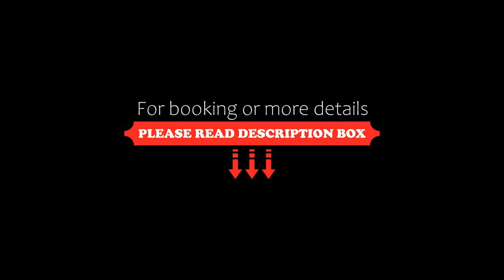Hotel Woudschoten, Zeist, Netherlands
About Property:
Woudschoten is a hotel in a secluded woodland setting only 4 km from the centre of Zeist. It features leisure activities nearby including hiking tours, cycling and golf.

All of the modern rooms have a work desk and views of the surrounding forest. Some of the rooms have a balcony.

The Pyramide van Austerlitz is 4 km from the hotel. The centre of Utrecht, which features sights including the Domkerk and the Nederl...
Property Type: Hotel
Address: Woudenbergseweg 54, 3707 HX Zeist, Netherlands
Searching For
1. Hotel Woudschoten - Zeist - Netherlands
2. Hotel Woudschoten - Zeist - Netherlands Address
3. Hotel Woudschoten - Zeist - Netherlands Rooms
4. Hotel Woudschoten - Zeist - Netherlands Amenities
5. Hotel Woudschoten - Zeist - Netherlands Offers and Deals
Audio Credit:
Track Title: Subway Dreams
Artist: Dan Henig